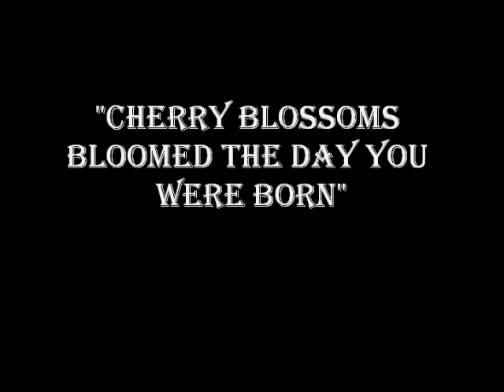The Making of A Kokeshi Doll Angel Painting Progression Demo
"Cherry Blossoms Bloomed the Day You Were Born"